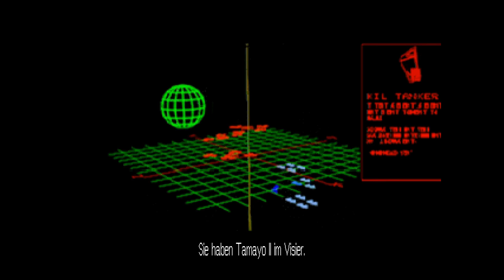05 - Wc3 Again - der Prototyp, und Action mit Flash